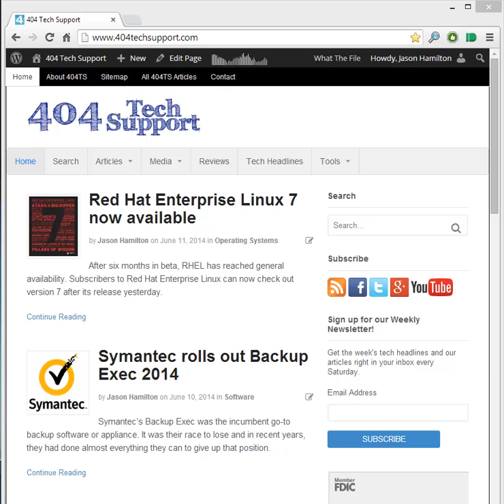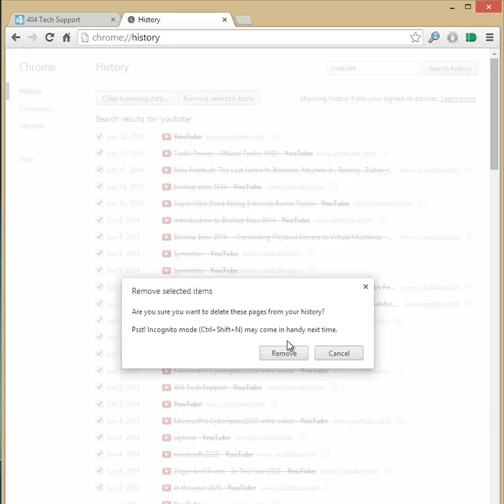Clearing select Google Chrome history quickly and efficiently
You can search your Chrome history and there's an easy way to remove those results that may not be obvious.